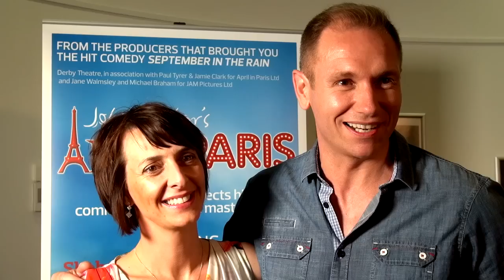April in Paris - What did you think?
We asked our audience for their reaction to April in Paris - here's what they had to say about the show.